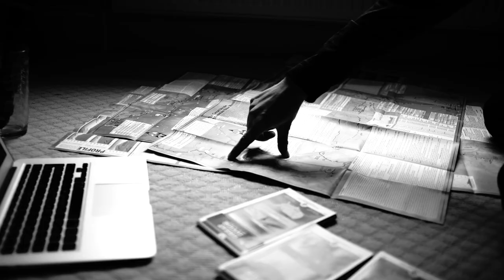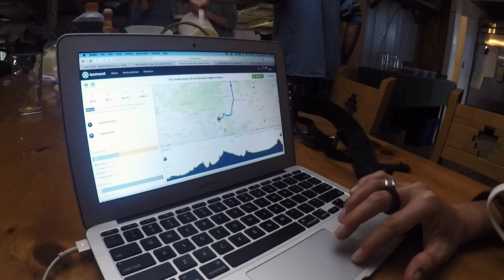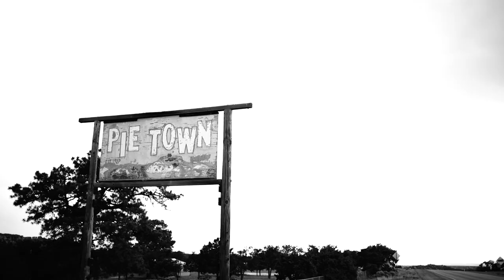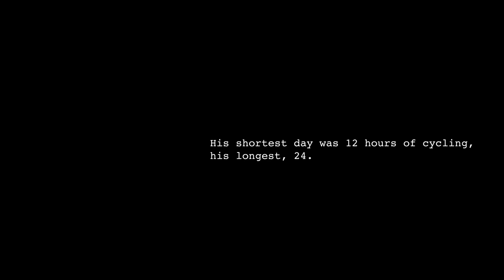The length of time, bikepacking the Tour Divide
The Length of Time is a reflection of Josh Ibbett’s 2019 Tour Divide experience, a mix of self-filmed GoPro footage and video captured by Ryan Le Garrec and Lander Deldime, highlighting the highs and the lows of his ride.